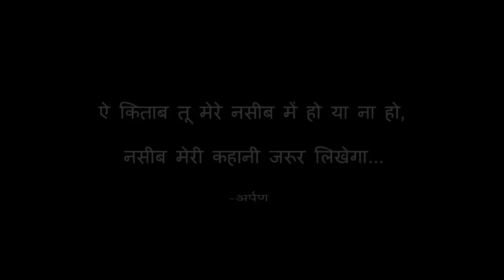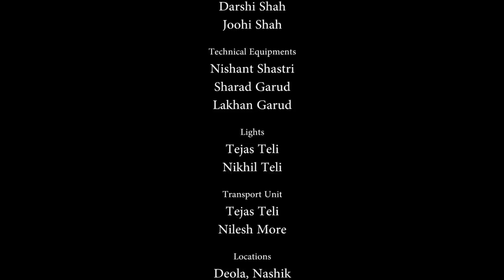An Unread Book | Short-film by Alleviate Studio | Directed by Arpan Kapadia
He deserves to be happy and safe.